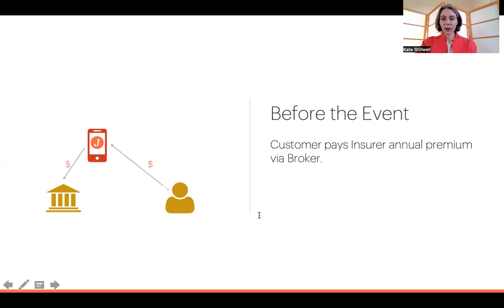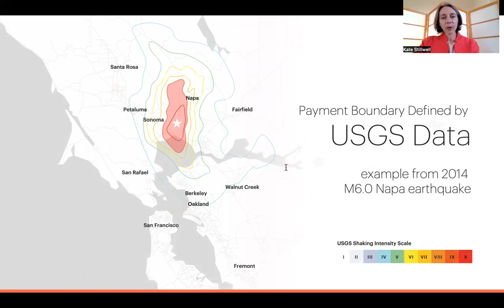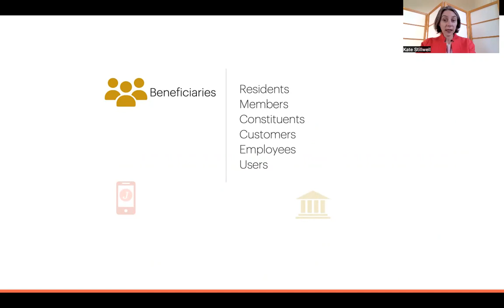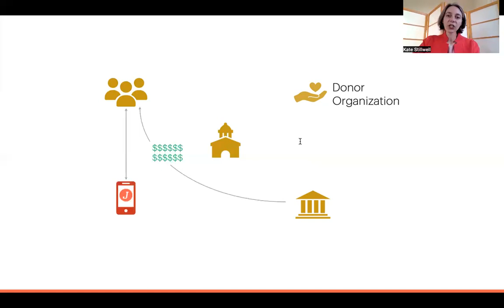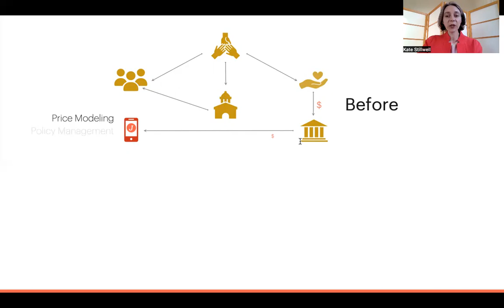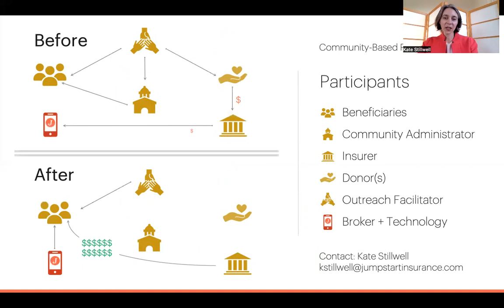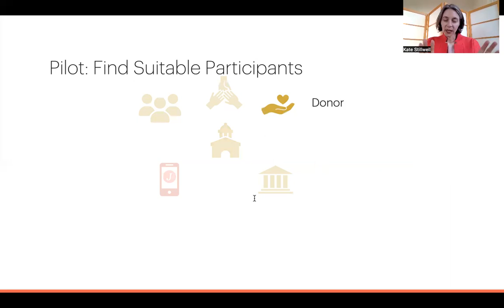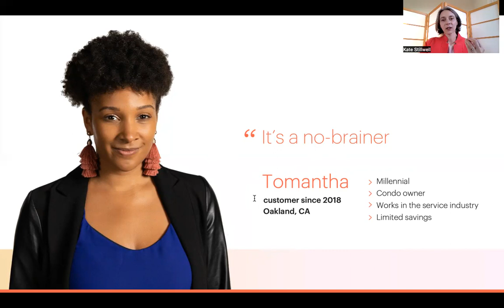Parametric Insurance for Communities - explainer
This video introduces how parametric insurance can be used to help groups or communities financially recover from a disaster.